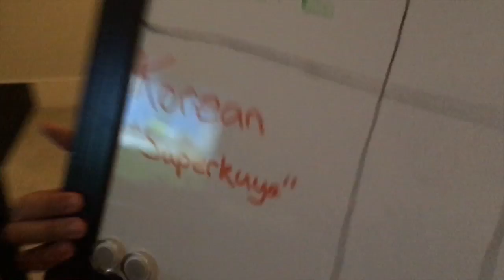GAME NIGHT? Episode 5: Mario Tennis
EVERYONE'S FAVOURITE SPORT WHERE THEY GRUNT ENDLESSLY

Who will be your champion in the end?

We got some heat in the studio: "MJMM Collective Cypher Vol. 1 "